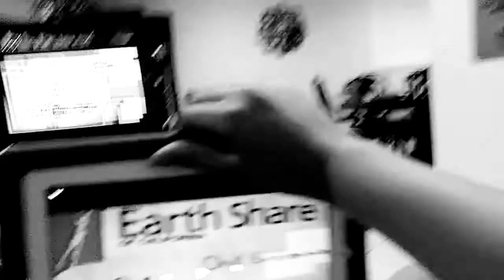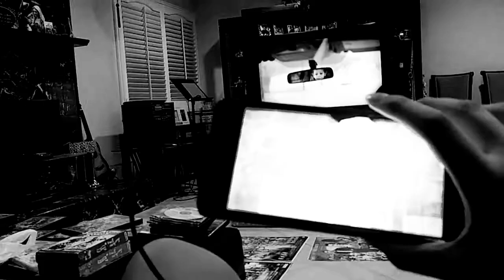May 3, 2020